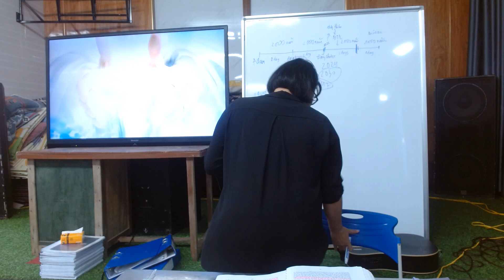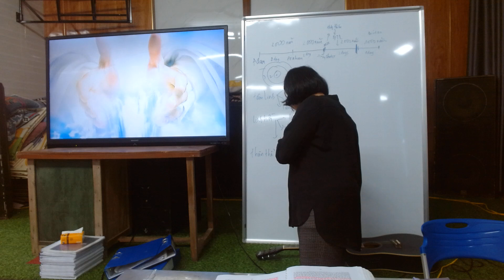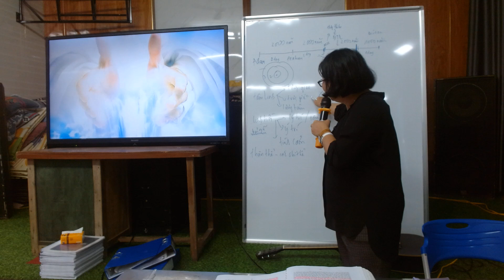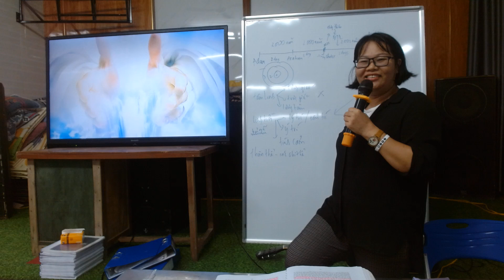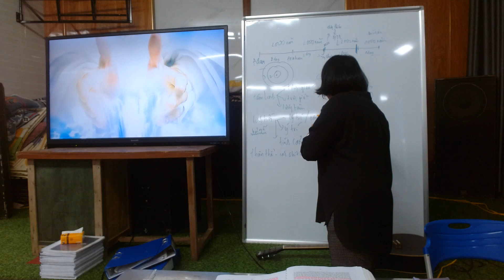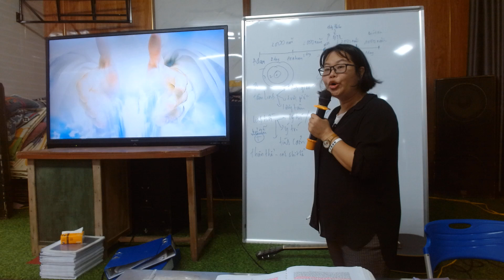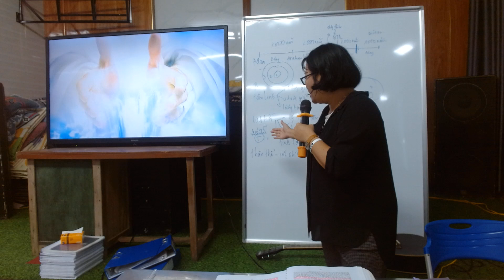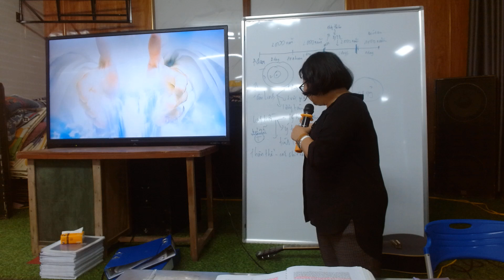B17: VIÊN ĐÁ THỬ NGHIỆM CHẤT LƯỢNG|| LOẠT SPH|| MS DANIELA HẰNG NGUYỄN|| TRƯỜNG ĐẤNG CHRIST SOC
TRƯỜNG ĐẤNG CHRIST SOC|| BÀI 17: VIÊN ĐÁ THỬ NGHIỆM CHẤT LƯỢNG|| LOẠT BÀI: SPH|| MS DANIELA HẰNG NGUYỄN
Xin mời quí vị truy cập:
Facebook: Trường Đấng Christ SOC
Youtube/Facebook: Daniela Hang Nguyen
Dâng hiến cho SOC để đào tạo nhiều người Việt Nam bước vào chức vụ:
Thủ Quĩ: Mai Thị Ngọc Bích
Ngân hàng: Techcombank - Hochiminh
Số TK: 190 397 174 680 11